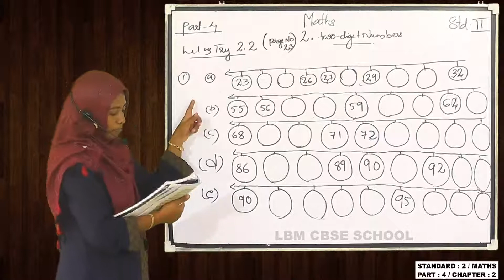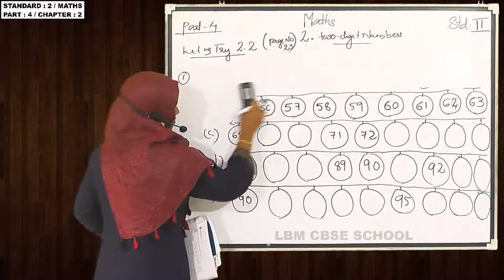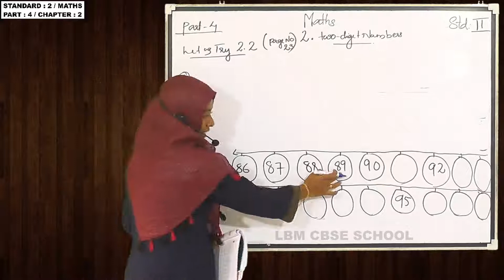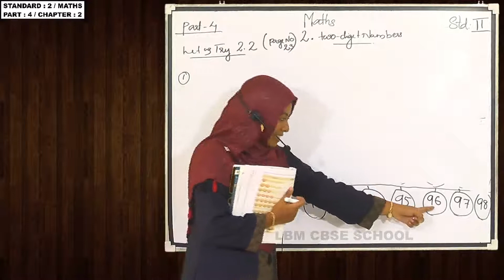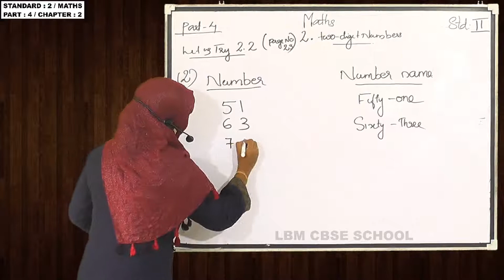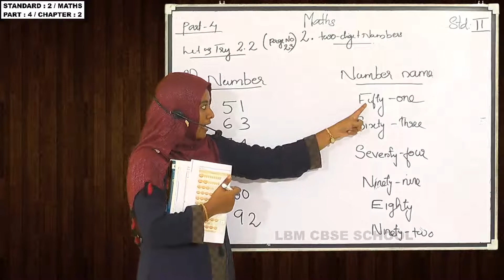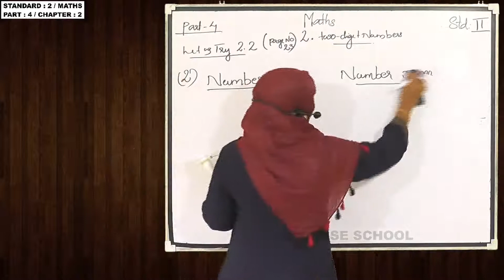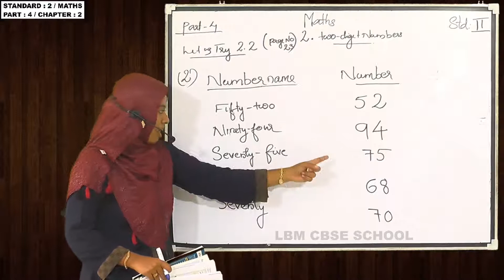LBM│STD 2 MATHS│PART 4│26-08-2020020│TEACHER: SABITHA│LBM SCHOOL AYATHIL KOLLAM